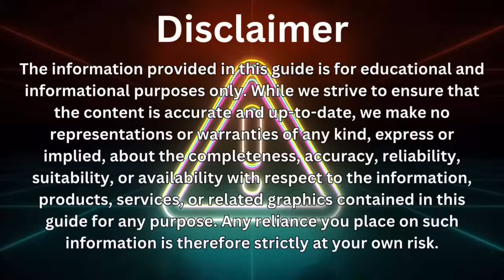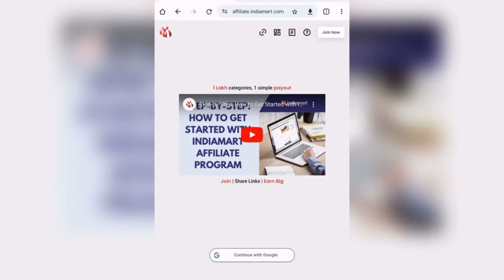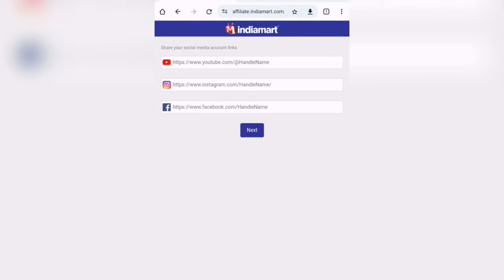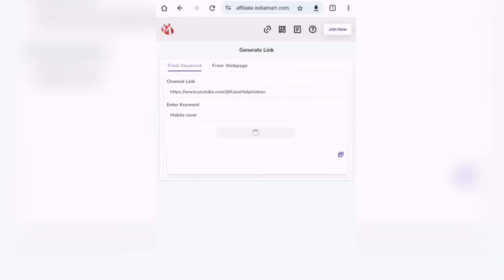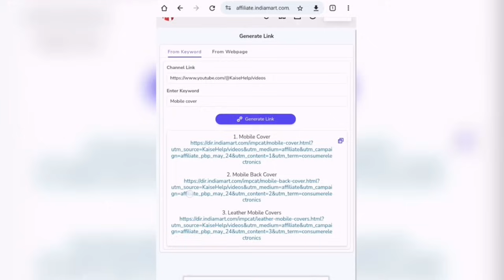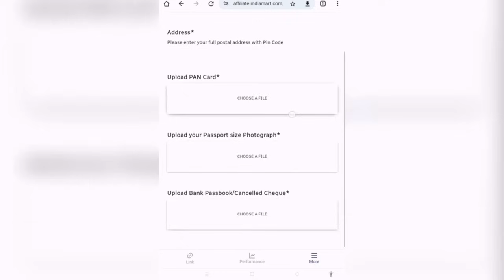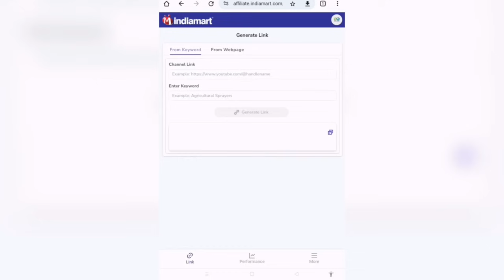Best Affiliate Program 2024 | IndiaMART Affiliate se Paise Kaise kamaye ? Earn upto ₹30,000/m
Discover the best affiliate program of 2024 with IndiaMART! In this video, I will guide you on how to earn up to ₹30,000 per month through the IndiaMART affiliate program. Learn step-by-step how to get started, the strategies to maximize your earnings, and tips to ensure your success. Don't miss out on this opportunity to boost your income!

**Topics Covered:**
- Introduction to IndiaMART Affiliate Program
- How to sign up and get started

**Why Choose IndiaMART Affiliate Program?**
- High earning potential
- Easy to join and navigate
- Trusted platform with a wide range of products